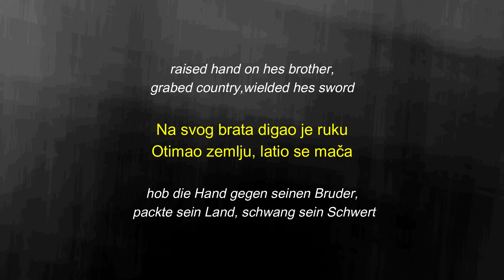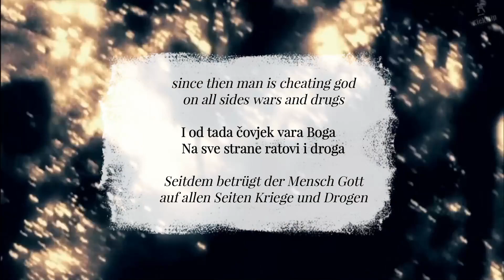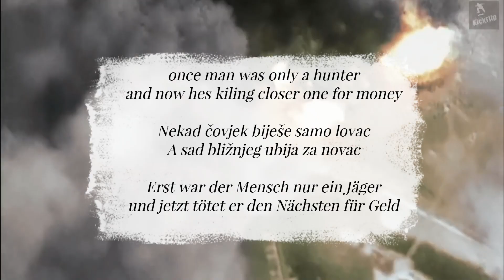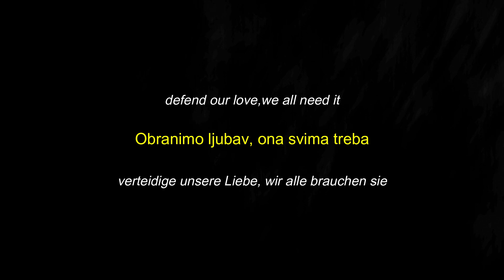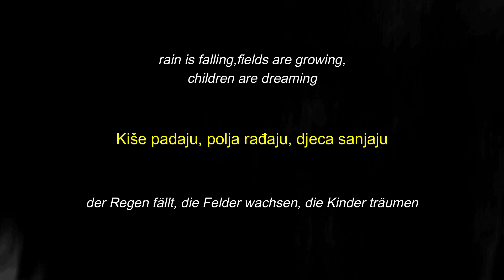M.P Thompson-Početak Deutsch & English Lyrics HQ video 2023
Da Svijet Okusi Našu Bezvremensku Muziku
Dass die Welt unsere zeitlose Musik schmeckt
That the world tastes our timeless music
Que el mundo saboree nuestra música intemporal

Stisni LIKE i PRETPLATU
 komentirajte koje biste videozapise željeli vidjeti sljedeće

and comment which videos would you like to see next

kommentieren Sie, welche Videos Sie gerne als nächstes sehen würden

comenta qué vídeos te gustaría ver a continuación.